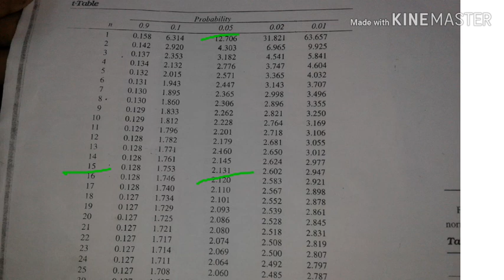T test 2